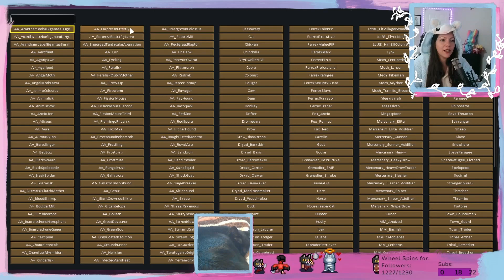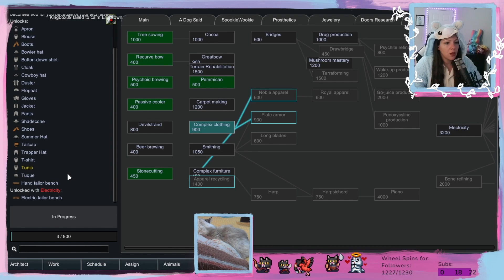Tree Loving Tribal Elves - Rimworld Cass Blood and Dust - Ep. 2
Rimworld Cassandra Blood and Dust let's play - highly modded fantasy realm || Mod list

This was originally streamed on my twitch I have clipped the video to focus specifically on the Rimworld gameplay.

I decided not to make this playthrough nomadic as the ideology makes the colonists want a connection to the anima nexus tree (modded guaranlan tree).  We will do nomadic playstyle with the next colony!

It should be noted that on my twitch I have some channel point interactivity with the gameplay.  Most often this takes the form of a d20 die roll and either the addition/removal of body parts or the spawning of a particular in game event.  There are also channel point redemptions for buy colonists and reviving dead colonists/animals (one redemption per viewer per stream).